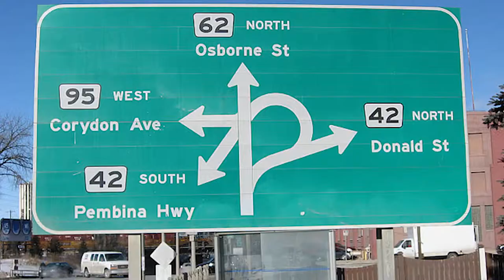Win Winter Tires With Power 97 & Denray Tire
Originally published on 10 Nov 2014
Conquer the Winnipeg Winter Play Set with your own set of winter tires on rims from Denray Tire.